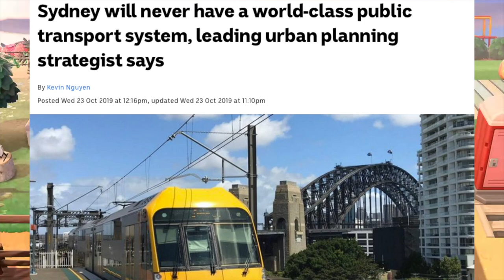[ACNH] Ultimate World Travel Diary Island Tour (Asia, SEA, Oceania, US, Europe ft. lots of Koroks)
People ask where I've been the last 2 years and this summarizes it. Come see the world on my island! See how many Koroks you can find while you’re at it.
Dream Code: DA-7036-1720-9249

Japan (Shibuya) - 1:10
South Korea - 2:38
Google Office - 4:00
Long Bridge - 4:44
Vienna - 5:25
Residence Hall - 7:10
Australia - 8:30
Flower Garden - 11:35
Southeast Asia (Night Market) - 12:15
Mexico (Tiki booth) - 14:25
Japan (Zen Garden) - 15:15
Campsite - 16:05
Paris-Amsterdam (Cafe).- 16:50
Infinity Pool - 17:40
Greece (Santorini) - 18:00
Residence Area & Mini Theater - 19:05
Rock Garden - 19:45
Musem - 20:50
Gym - 21:25
Greenhouse - 21:45
California (LACMA/Beach) - 22:15
Spa House - 23:20
Arcade & 7-Eleven - 26:50
My House - 28:00